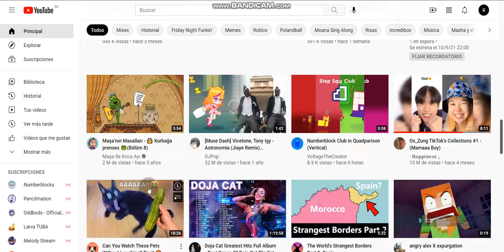I Am Spanish Confirmed ;)